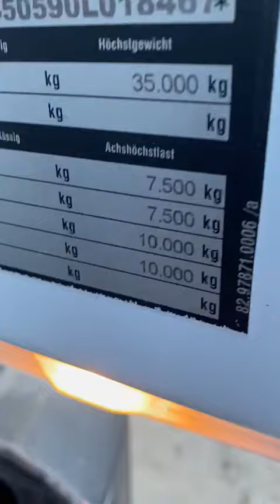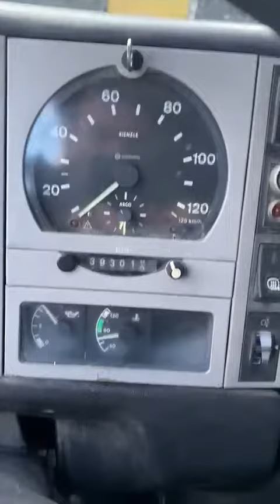MAN 4 axle